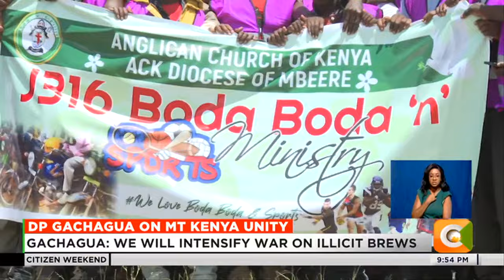DP Gachagua calls for Mt. Kenya unity to capture power in 2032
Dp Gachagua On Mt Kenya Unity
Dp Gachagua Said The Region's Strength Is Its Unity
Gachagua: We Will Intensify War On Illicit Brews